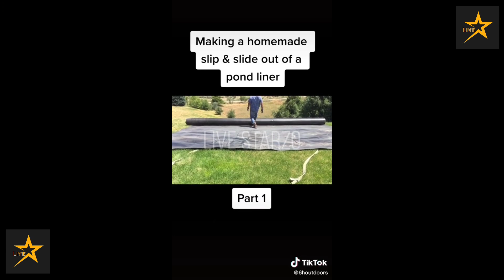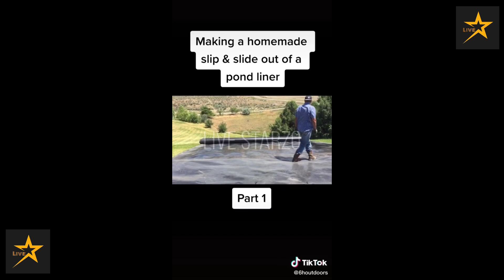New Best Country Tiktok Compilation 2021 July 🎵🇺🇲 |Redneck Tiktok Send Funny 2021 July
Country Tiktok, Country Tiktok Mashup,Country TikTok Mashup October, Country TikTok Mashup October 2020, Country TikTok Mashup October Not Clean, Country TikTok Mashup October Compilation, Best Country Tiktok Mashup